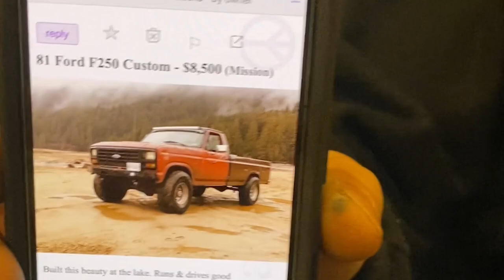CHECKING OUT A BULLNOSE FORD!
Found this greasy bullnose online & had to check her out!